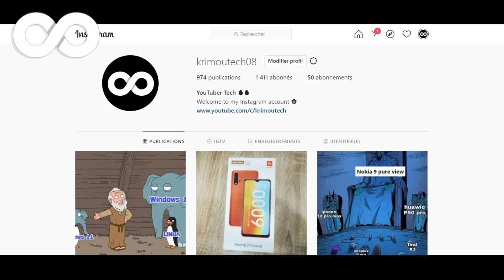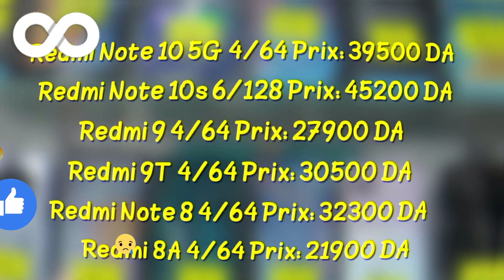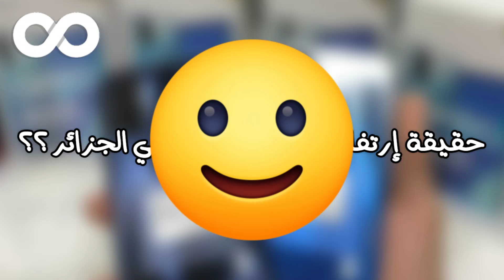تخفيضات كبيرة اليووم🔥I اسعار الهواتف في الجزائر شهر أوت 2021 II حقيقة إرتفاع أسعار الهواتف !؟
واش راكم خاوتي إن شاء الله تكونوا كامل بخير :-)
الموضوع :
في هذه الفيديو الجديدة إن شاء الله راح نشارك معاكم بعض اسعار الهواتف المتوفرة حاليا في السوق الجزائرية (لشهر أوت).

Redmi Note 10 5G 4/64 Prix: 39500 DA
Redmi Note 10s 6/128 Prix: 45200 DA
Redmi 9 4/64 Prix: 27900 DA
Redmi 9T 4/64 Prix: 30500 DA
Redmi Note 8 4/64 Prix: 32300 DA
Redmi 8A 4/64 Prix: 21900 DA

Nokia C1 1/16 Prix: 14.000 DA
Tablette Cedia 8 Pouce 4/64 Prix: 14.000 DA
Tablette Cedia 7 Pouce 3/32 Prix: 12.500 DA
ملاحظة⚠️⚠️:
السعر يختلف من محل إلى محل
و من ولاية الى ولاية

🌠 قناة كريمو تيك معاها ديما تكون انتيك 😊🔥